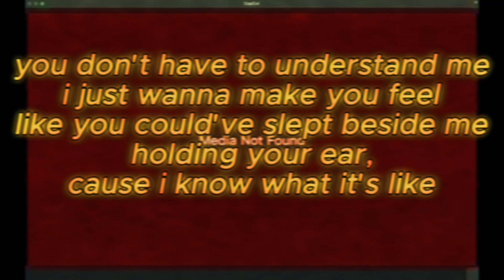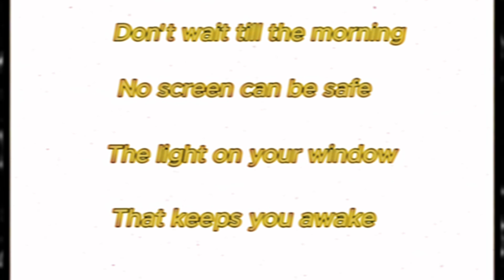that there, i think that's me